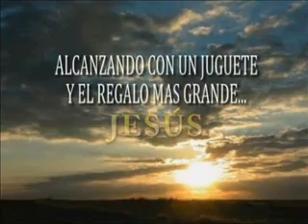SEMBRADORES DE AMOR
Este 23 de diciembre mas de 6000 niños en Bolivia recibiran un juguete y ademas recibiran el Regalo mas Grande... A Jesus.